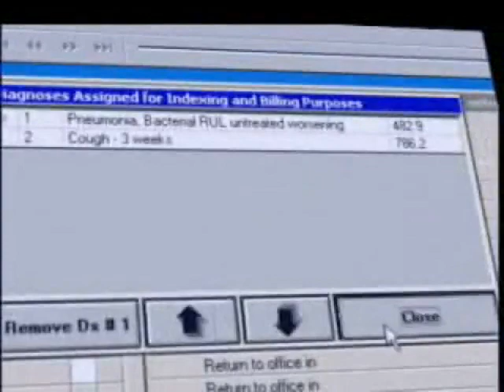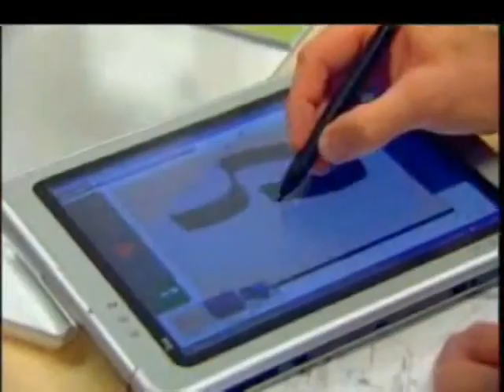Tablet PCs • G4TV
Lawyers Nick Brown and Doug Loomish review Windows XP Tablet PCs and give their opinions and impressions of the product. Other professionals share their experiences as well.